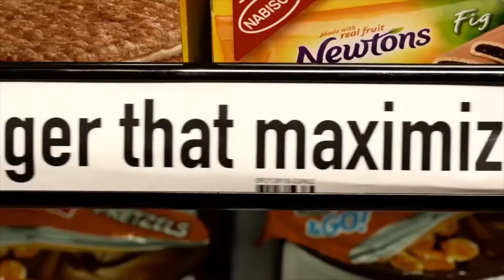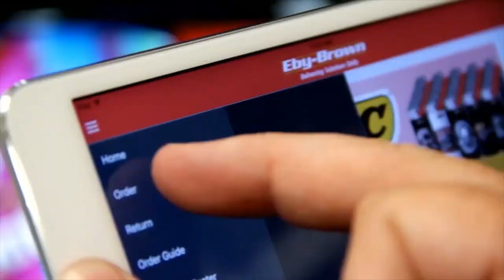Be Eby…and be part of something big.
Eby-Brown is a leading national wholesaler of products, groceries and other essentials to the convenience store industry. We provide more than 10,000 retail stores with the products, foodservice and solutions they need. As a Performance Food Group Company, we are part of one of the largest networks of wholesale food distribution in North America, and we’re growing every day. Join us!